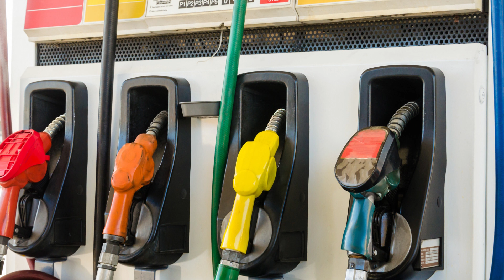petrol masoat ma kami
Do not miss an important news update ever news

live news latest news petrol oil
24 news bol news